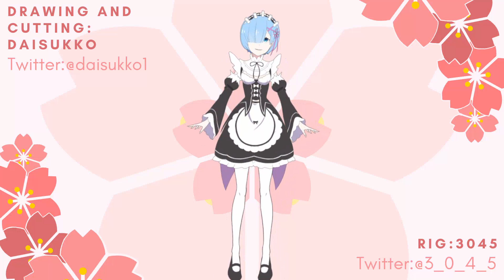Rem as a Vtuber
Hello everyone! I was inspired by a video of Mona becoming a Vtuber so I really wanted to do something like that but I didn't have the ability to draw but my homie daisukko was doing a practice model and I saw that my homie was drawing rem and practicing with her for her practice rig so I asked ma homie if they could let me rig this model and homie said yes!

SO PLS SUPPORT MA HOMIE for letting me rig the rem model that they made! SO PLS GO AND FOLLOW THEM PLS!